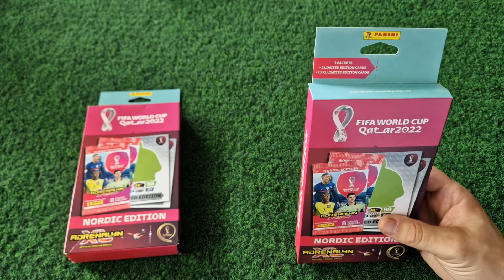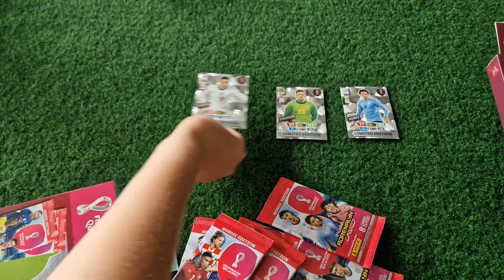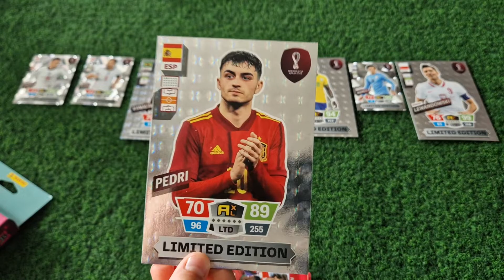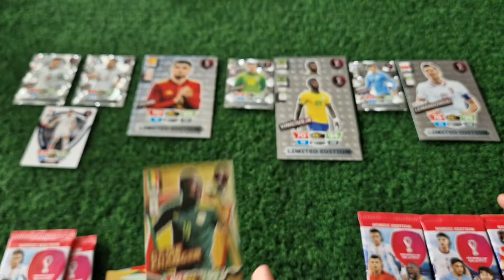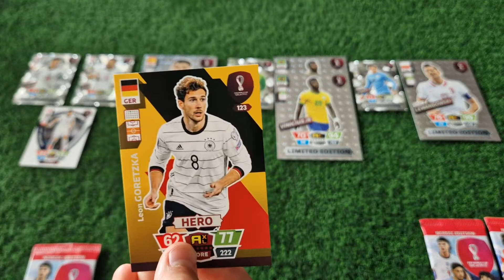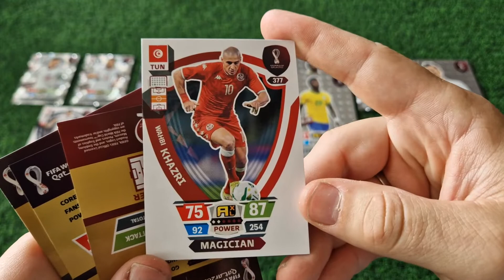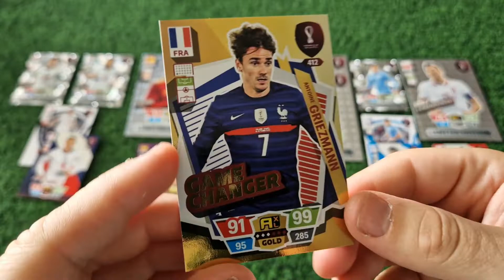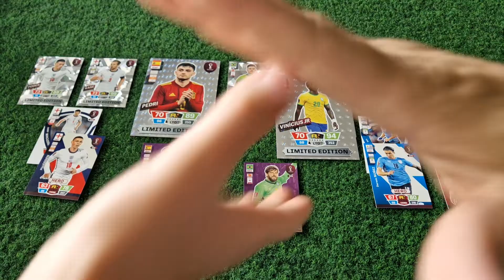Nowość!Super sprawa!Panini Fifa World Cup Qatar 2022!Unboxing 2 blisterkòw Nordic Edition!!!